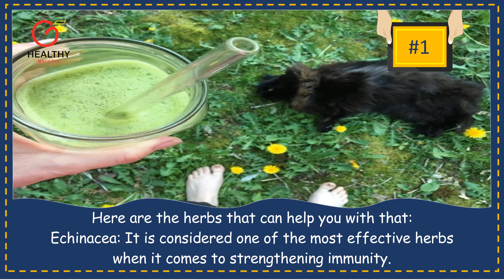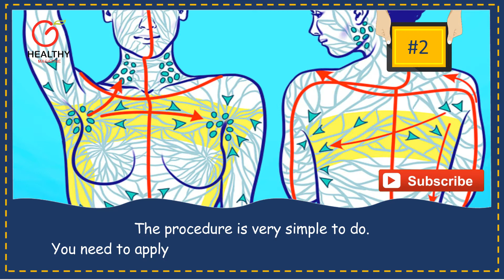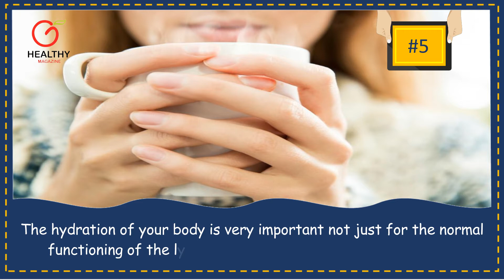Scientists Advise What We Need to Do to Make the Lymphatic System Work Just Fine